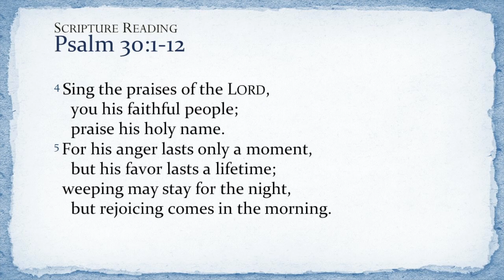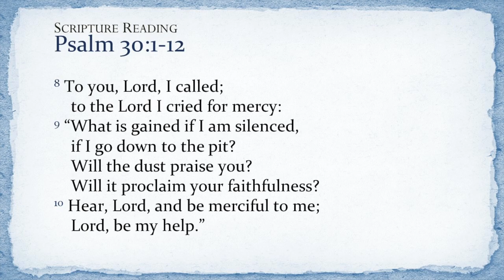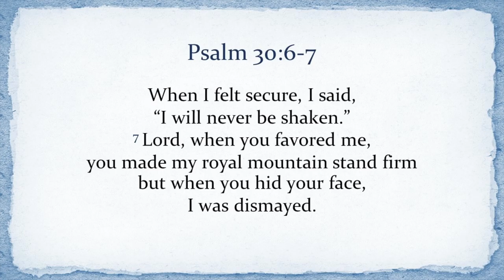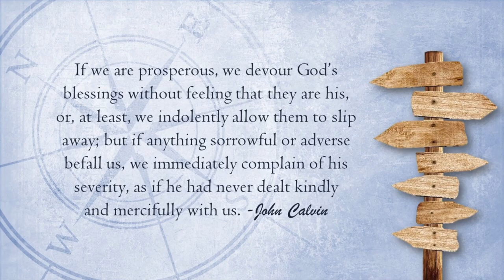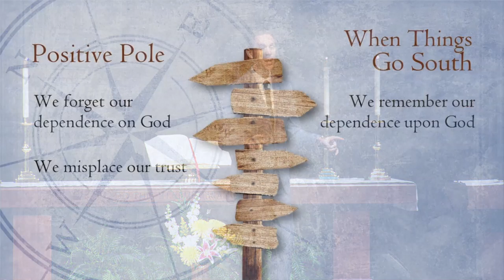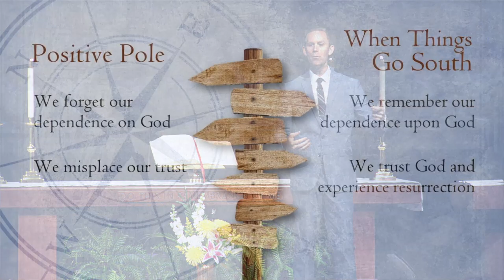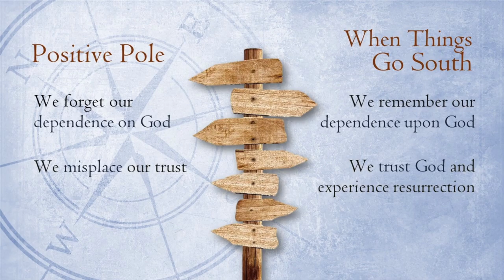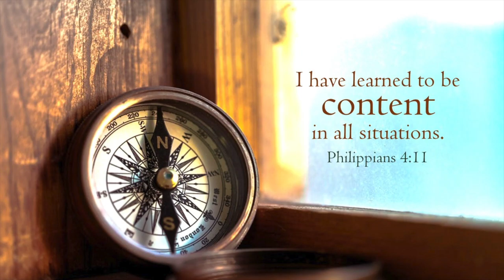Between the Poles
Pastor Brad Rogers • May 5, 2019